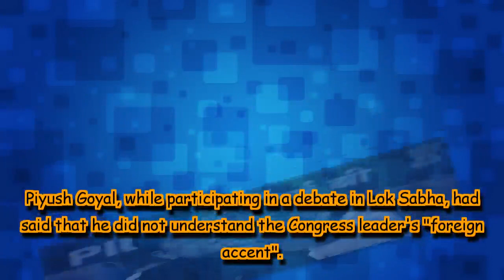Piyush Goyal mocks Shashi Tharoor over 'foreign accent', Congress MP hits back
Piyush Goyal, while participating in a debate in Lok Sabha, had said that he did not understand the Congress leader's "foreign accent".